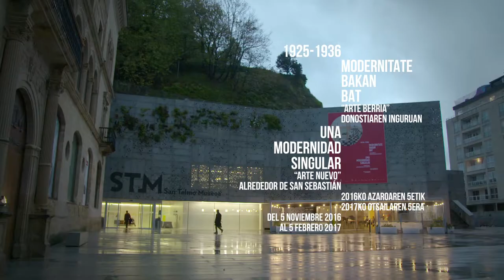"Modernitate bakan bat" erakusketaren spota (euskara) | San Telmo Museoa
"Modernitate bakan bat. 'Arte berria' Donostiaren inguruan. 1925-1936" erakusketa

XX. mendeko lehen hamarkadetan Donostian eta Gipuzkoan eman zen kultur eta arte giroan zentratzen da; hain zuzen ere, denboran bat egin zuten izen hauen inguruan: Aizpurua, Labayen, Lagarde, Lekuona, Olasagasti, Oteiza, Gabriel Celaya... 160 lan biltzen ditu erakusketak, besteak beste, dokumentuak, argazkiak, pinturak, argazki muntaketak, marrazkiak, kartelak eta ikus-entzunezkoak.

Komisarioa: Peio Aguirre.

Donostiako San Telmo Museoan egon zen 2016ko azaroaren 5etik 2017ko otsailaren 5era.